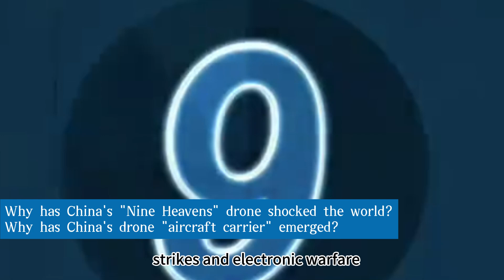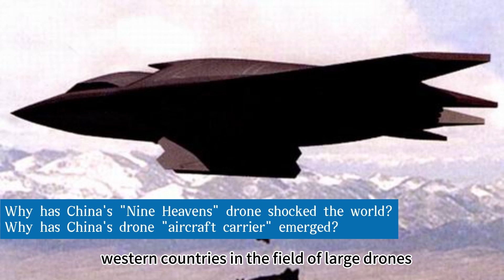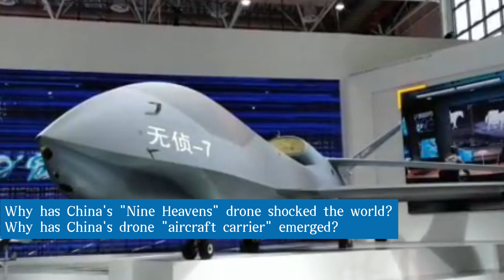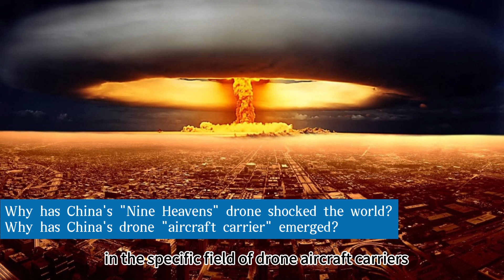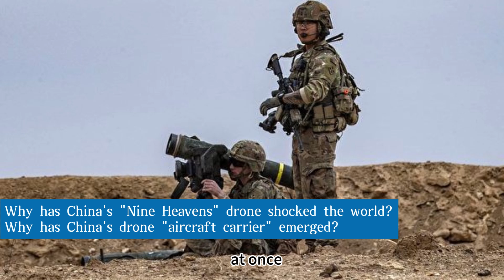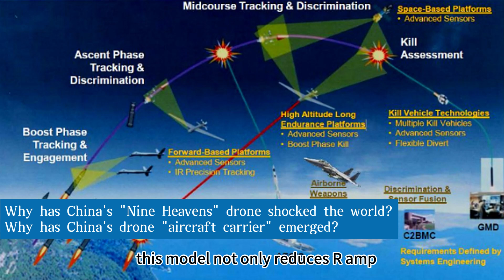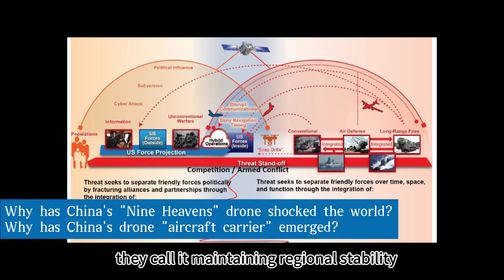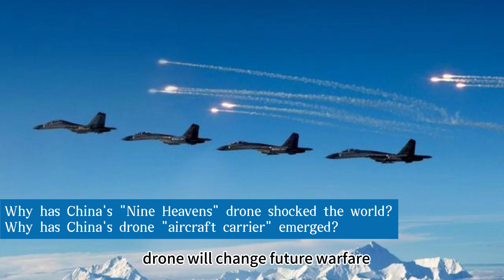The Game Changer of Chinese Military Technology：Sky Nine Unmanned Aerial Vehicle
Why has China's "Nine Heavens" drone shocked the world?
Why has China's drone "aircraft carrier" emerged?

Hello everyone, I'm your old friend "Hardcore Lao Wang," who focuses on the frontiers of military technology. Today, I'm going to reveal a global military secret that has even the U.S. Pentagon trembling – China's "Nine Heavens" drone. This isn't a plot from a sci-fi movie, but a living reality about to make its maiden flight! Imagine an "aircraft carrier in the sky" capable of carrying hundreds of small drones, performing reconnaissance, strikes, and electronic warfare, with role conversion taking just 2 hours! Even more astonishingly, 10 such "mother hens" can deliver over 1,000 drones to a target area within 30 minutes – it's like bringing the "saturation strike" of army rocket artillery into the sky! This concept of a "swarm mothership" is unprecedented and groundbreaking! Its high-profile debut is far more than just a technological display; it also hides China's profound strategic intentions.

Next, we will delve into how powerful the "Nine Heavens" drone really is, how it will change the future of warfare, and the deeper reasons behind China's decision to announce this "game-changer" at this time.

Dear friends, let's first talk about how "ferocious" this "Nine Heavens" behemoth is. According to reports from People's Daily, this aircraft is truly an aerial giant: a takeoff weight of 16 tons, a wingspan of 25 meters, a maximum payload of 6 tons, a maximum altitude of 15,000 meters (flying higher than most civil airliners), and a top speed of 700 km/h! Most amazingly, its maximum range is 7,000 kilometers, meaning it can cover most of the globe to carry out long-range reconnaissance and strike missions. Even more incredibly, it can complete role conversions between reconnaissance, strikes, and electronic warfare in just 2 hours! It's like an "Optimus Prime" in the sky, with ultimate battlefield adaptability.

The "drone swarm" tactics currently being developed by the U.S. mostly remain at the level of coordinated operations by small drones. For example, their Perdix micro-drones can fly in formation like flocks of birds for reconnaissance and jamming. However, these drones have very limited range, payload, and strike capabilities. What about the "Nine Heavens"? Its modular bays can be equipped with 12 launch units, each capable of accommodating 8-10 small drones. This means a single "Nine Heavens" can carry hundreds of "wingmen"! Imagine 10 "Nine Heavens" forming a cluster, delivering over 1,000 drones to a target area within 30 minutes – it's like bringing the army's "rocket artillery carpet bombing" tactics into the sky, but with "drone carpet bombing" that's more efficient, cheaper, and less risky.